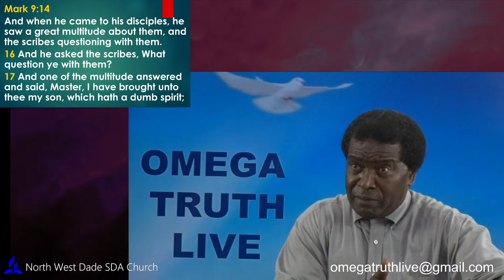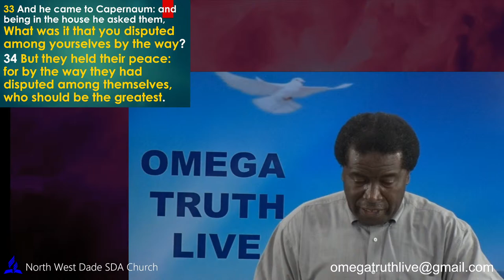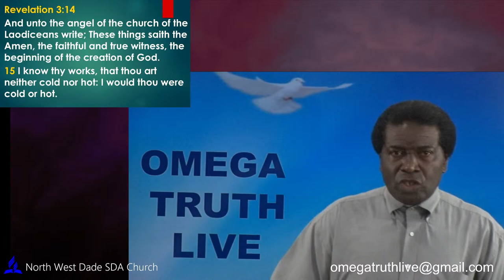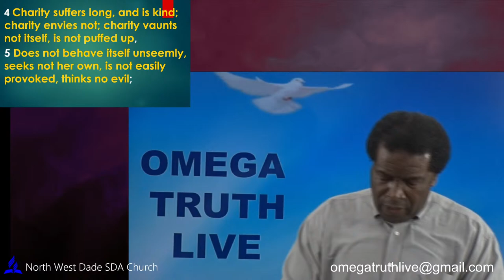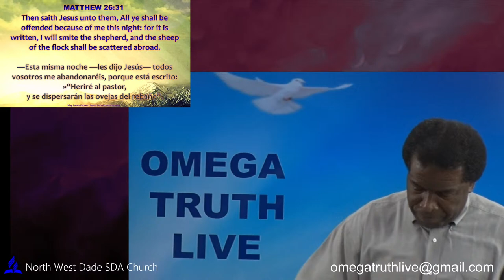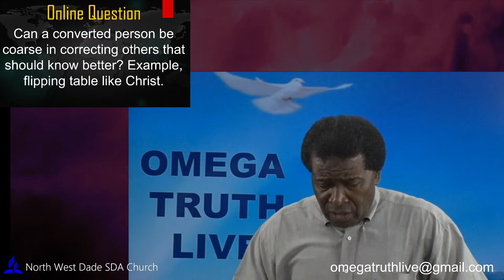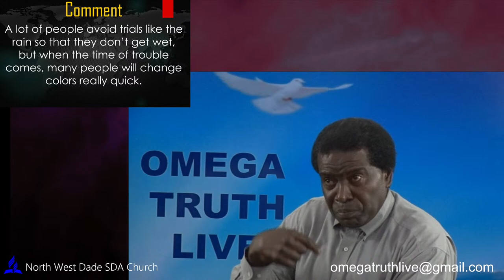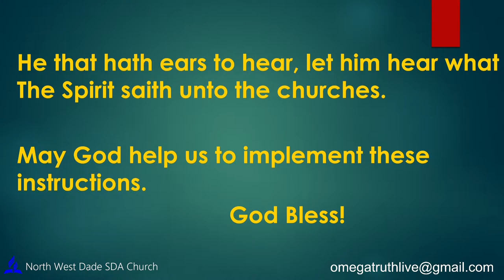Good Behavior Versus Conversion - Omega Truth Bible Study - Live Stream - 7.9.2022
for daily bible studies, videos, and articles